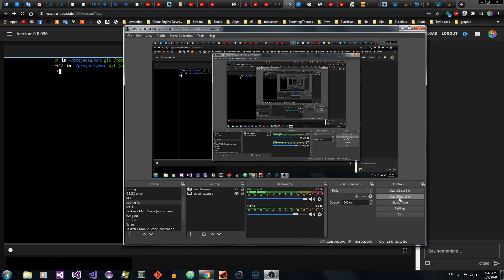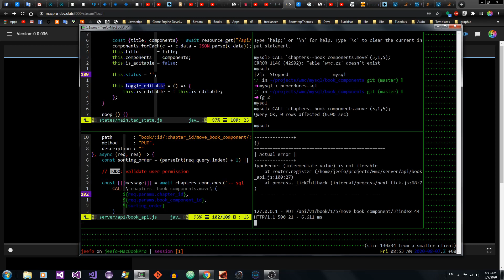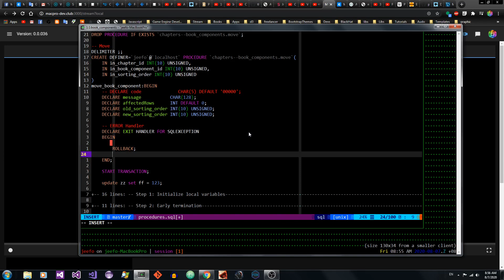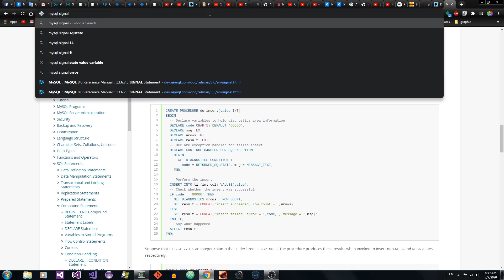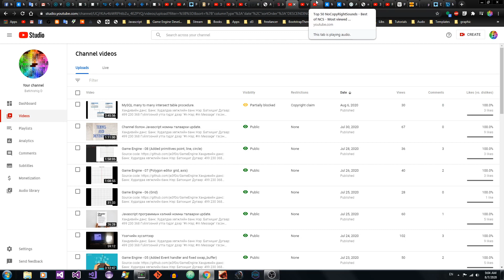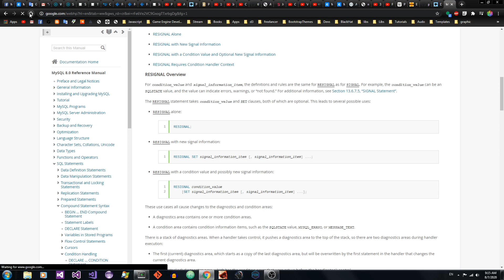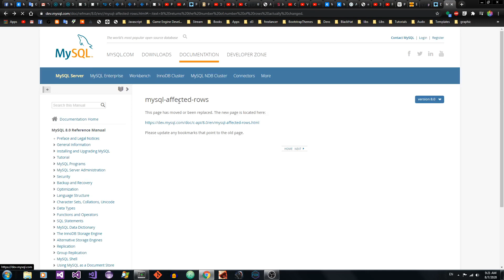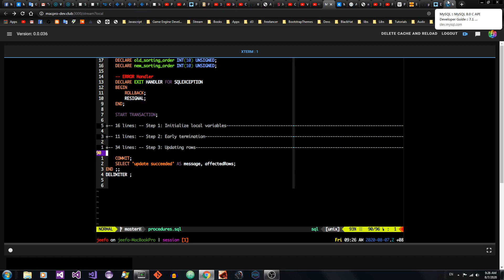MySQL Resignal, Row_count()